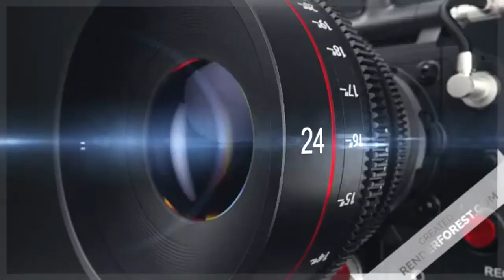YOUSEF 1ST BIRTHDAY CELEBRATION WITH HIS FAMILY AND FRIENDS:ZENY CHANNEL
1ST BIRTHDAY CELEBRATION OF YOUSEF WITH HIS FAMILY AND FRIENDS.